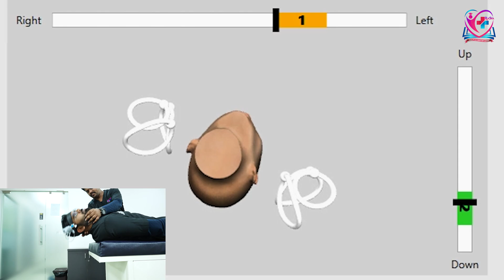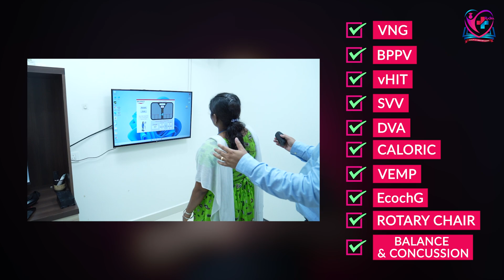COMPREHENSIVE VESTIBULAR & BALANCE CERTIFICATION COURSE FOR AUDIOLOGISTS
Address : 701, Malik Solitaire, 1st Floor, Road no 36, Opp Pillar no 1670, Jubilee hills, Hyderabad, Telangana. 500033

We are excited to announce the launch of India’s first and TRUE comprehensive vestibular/balance assessment and management for Audiologists by the team of AudioVestibular specialists.

This certification program is specifically designed for audiologists and audiology students with an aim to train as a professional AudioVestibular specialist rather than a technician and we are very proud about it.

Indo-American Institute of Hearing & Balance (IHB) is India's FIRST and ONLY Institute with State-of-the-art facilities dedicated to specialized vestibular training with American standards. Our training programs include extensive hands-on training to build the confidence in candidates at the end of the training.

IHB was established by Indian origin American Professor, Vestibular Neuroscientist, Doctor of Audiology with an aim to provide highest standard clinical training in home country to further expand the scope of Audiologists.

Dr. YUGANDHAR RAMAKRISHNA is a Vestibular Neuroscientist, Professor (Asst.), Doctor of Audiology, and former Director of the Hearing & Balance Centre at California State University, USA.  He earned his Ph.D. in Vestibular Neuroscience and Doctor of Audiology (Au.D) from the State University of New York, USA. He is an American Speech & Hearing Association (ASHA) certified Doctor of Audiology (CCC-A) and a Fellow of the American Academy of Audiology (F-AAA).
He is the founder of RASYA CLINIC & INDO - AMERICAN INSTITUTE OF HEARING & BALANCE

Dr. Tejaswini Boreddy is DOCTOR OF AUDIOLOGY, Managing director RASYA CLINIC & CoFounder of RASYA CLINIC & INDO - AMERICAN INSTITUTE OF HEARING & BALANCE. She has an experience of more than 12 years in the area of HEARING & BALANCE and received her Au.D from SALUS UNIVERSITY, USA.